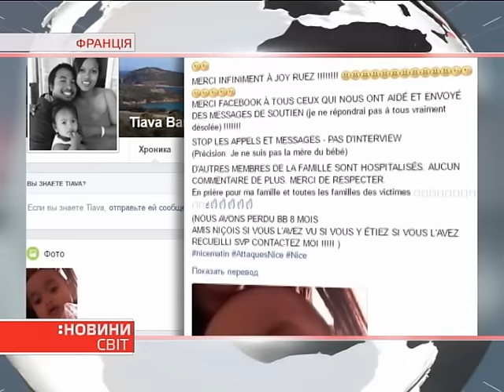Теракт у Ніцці: усі подробиці трагедії у Франції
Люди літали, наче кеглі – так розповідають про теракт ті, хто опинився в епіцентрі атаки в Ніцці. Спочатку багато хто і не зрозумів, що відбувається. Стрілянину поліції сприйняли за салют, а коли побачили вантажівку, подумали, що водій просто втратив кермування. Коли зрозуміли, що все серйозно – почали тікати. Счинилася паніка. Олександра Чернишук – докладно.